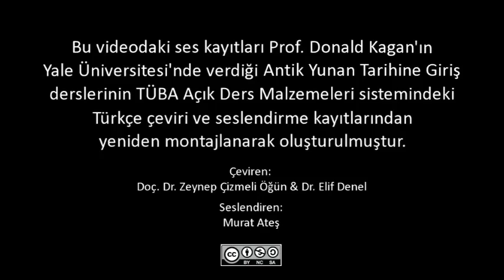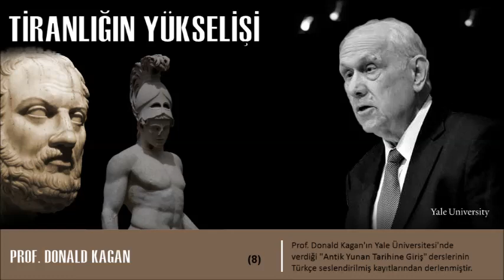Tiranlığın Yükselişi (Antik Yunan Tarihine Giriş-8)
Bu derste, Profesör Donald Kagan Yunan polis’indeki tiranlığın yükselişi, çöküşü ve önemini araştırmaktadır. Yunan dünyasında çeşitli tiranlıların, takdir edilmesi gereken hem olumlu, hem olumsuz yönlerinin olduğunu savunuyor. Örneğin, bir yandan, tiranlık, ekonomik, ticari ve sanatsal gelişmeler destekler. Öte yandan, tiranlık mutlak hâkimiyet sürdü ve polis özgürlüğünü sınırlandı. Son olarak, Prof. Kagan, birçok yönden tiranlığın klasik polis gelişiminde gerekli bir adım olduğunu anlatır. Kısacası, tiranlık aracılıyla, aristokrasinin gücü ve etkisi kırılmış ve Hoplit çiftçi öneminin fazla büyük olmuştur.